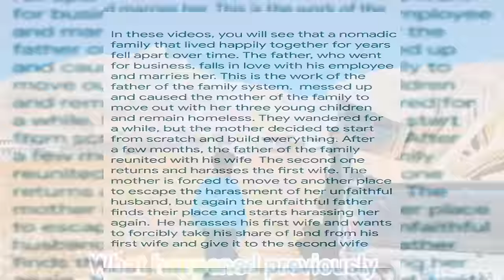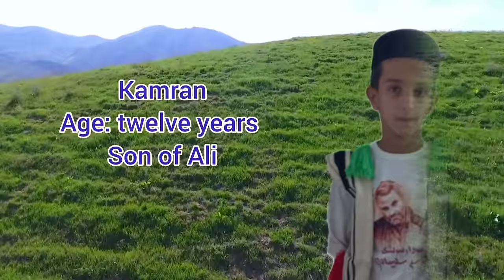From Heartbreak to Healing: Kalthoum's Tarred Roof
Title: "Kalthoum: A Mother's Journey"

Description:
In this captivating episode of the documentary series "Kalthoum: A Mother's Journey," we witness the resilience of Kalthoum, a mother who, after being betrayed by her husband Ali, embarks on a courageous quest for freedom alongside her children, Aida and Kamran. Determined to escape Ali's clutches, they find solace in building a cabin nestled in the mountains.

As the story unfolds, we are drawn into the emotional depth of their struggle. Kalthoum's brother, driven by love and loyalty, brings tar to seal the cabin's rooftop, symbolizing protection and a fresh start. The imagery of the tar being meticulously applied to the cabin's roof represents the family's hopes for a solid foundation and a barrier against their past.

However, the tale takes an unexpected turn when Ali, the epitome of betrayal, makes a shocking appearance. The documentary captures the tension and raw emotions as the family confronts the person who shattered their trust, forcing Kalthoum, Aida, and Kamran to face their fears head-on.

Join us on this heart-wrenching journey as "Kalthoum: A Mother's Journey" uncovers the strength, resilience, and unwavering love of a mother determined to protect her children, even in the face of unimaginable challenges. 🎬❤️🌟